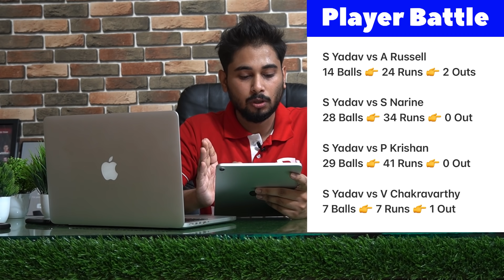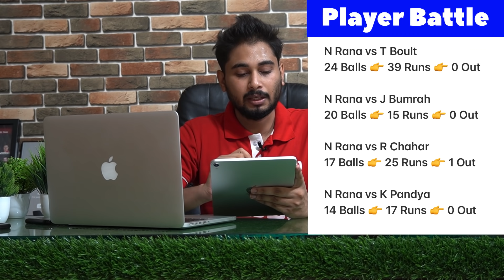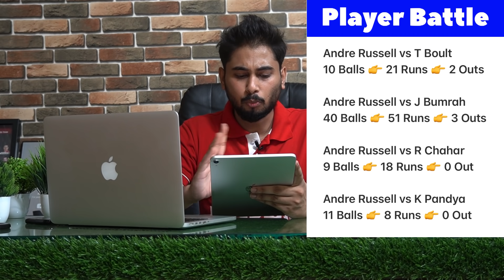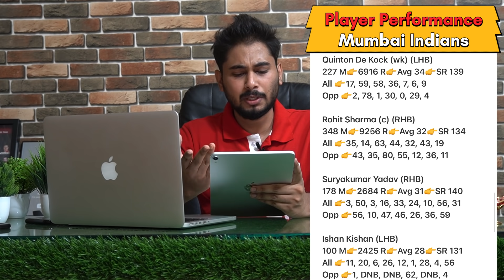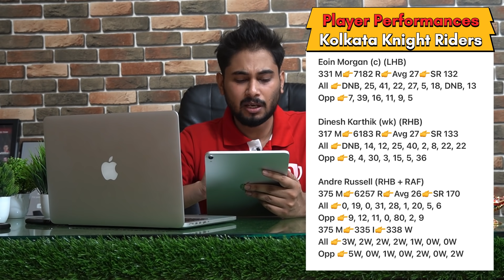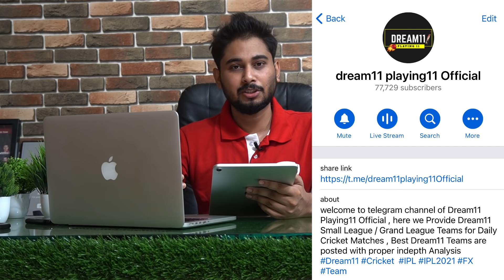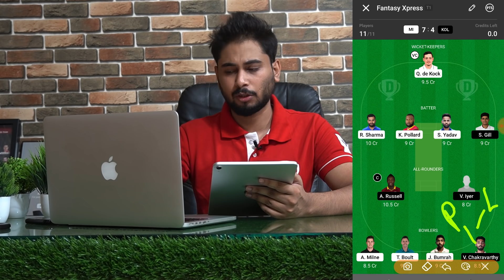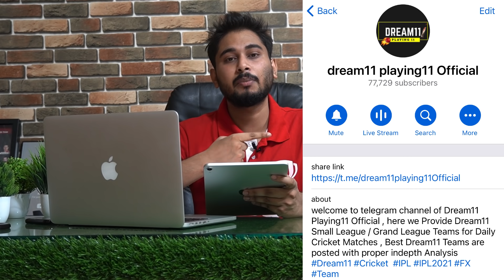MI vs KOL Dream11 Team Prediction | MI vs KKR | Dream11 Team of Today IPL Match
Guyz in this video we have Given a Detailed Preview for MI vs KOL 34th Match of Vivo IPL 2021 that is going to held in Sheikh Zayed Stadium, Abu Dhabi.

You will get to know about each & every player in this video preview , every player stats is shared along with their Full IPL Career Records , A Full match Preview for Mumbai Indians vs Kolkata Knight Riders  is Covered in Detail.

Full Analysis is Shown Step by Step including Player Battles / Matchups of MI  & SRH , So You Can form Best Possible Dream11 Fantasy Team on the basis of Previous IPL Match Statistics.

ThankYou
Shubham Sahu
Fantasy Xpress